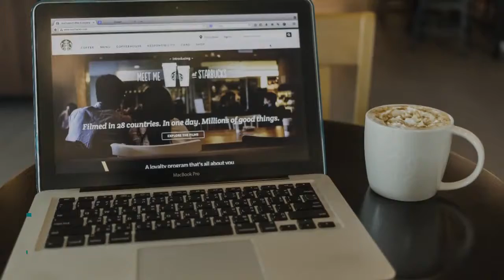Breaking Media - In order to better understand the survey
In order to better understand the survey space, we conducted a survey of those who work in all roles and at all stages of the survey process. If you are interested in advertising on Above the Law or any other Breaking Media Network website, please download our media kits or send an advertising email.